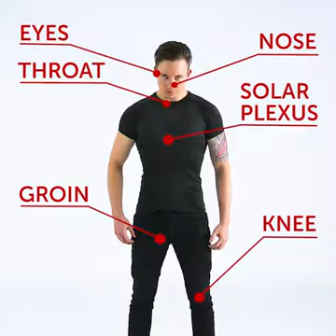Women's special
Video from street.news.gujarat